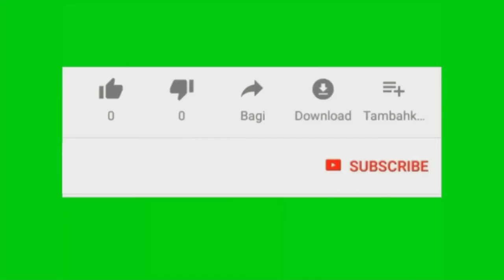আমি অতি সাধারণ মানুষ। তাই বুঝি এ ভাবেই সব আমার সাথে এমনটা ইচ্ছে //ame akjon oti sadaron manus//